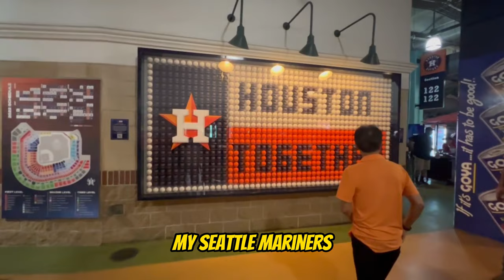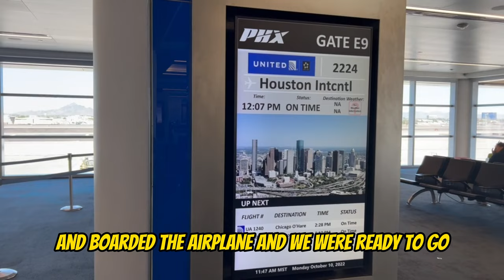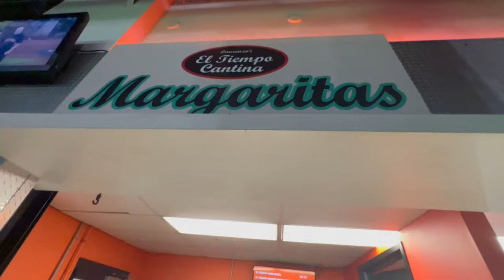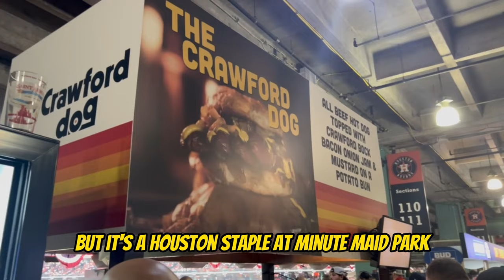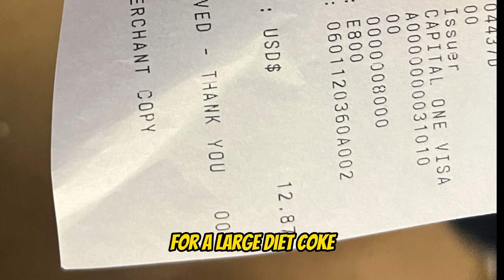Visting As A Seattle Mariners Fan In Houston For The ALDS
The Seattle Mariners reached the ALDS for the first time since 2001. And they were matched up against their hated division rivals in the Houstn Astros. As a lifelong Seattle Mariners fan I decided to fly in to Houston for game 1 and game 2 of the ALDS. What's it like going to Houston as a Mariners fan for the ALDS? Well you are about to find out.

➡ What's your favorite stadium you've ever been to? Let me know! ✅